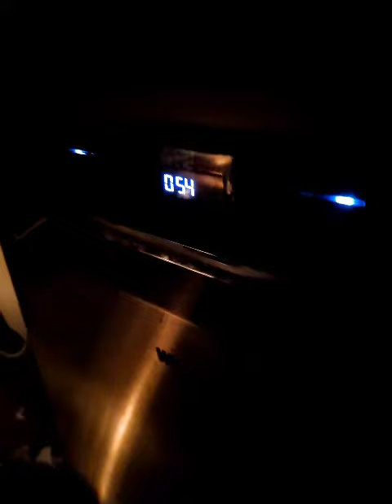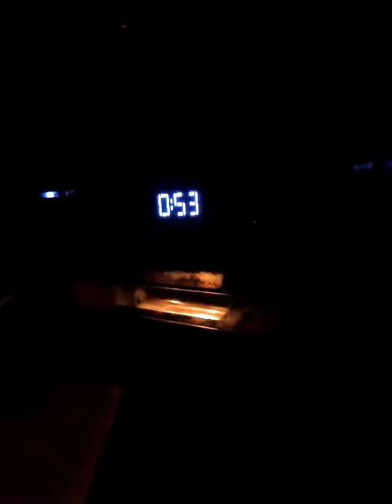Whirlpool Dishwasher WFO3P33DLXUK Final Rinse